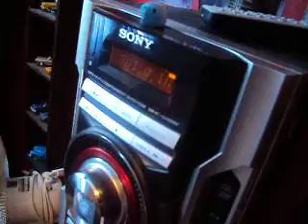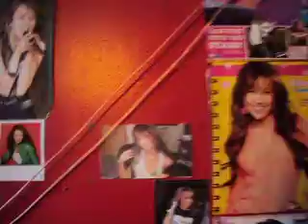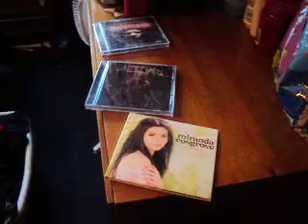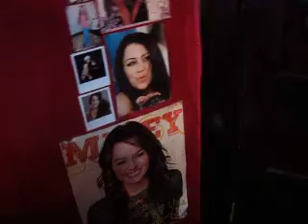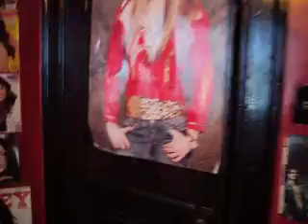MOV00138.AVI playiing some whitechapel on my sony stereo